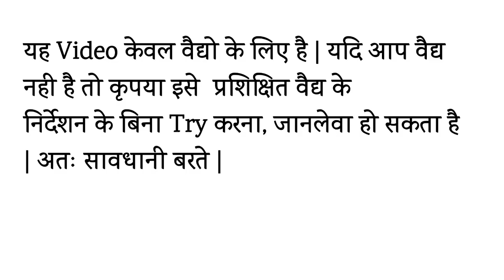Agnikarma for Pain || Agnikarma procedure || Ayurvedik Pain Management || video only for Vaidya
—This video is only for Vaidya..
√ Agnikarma procedure in Pain Management